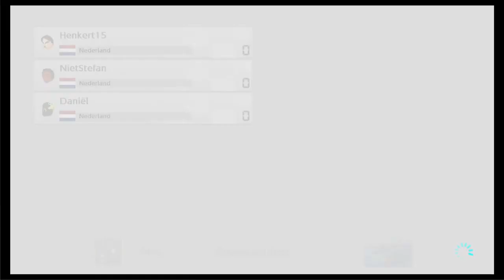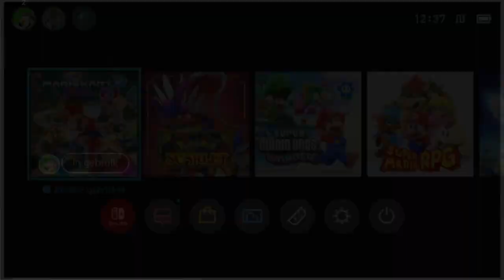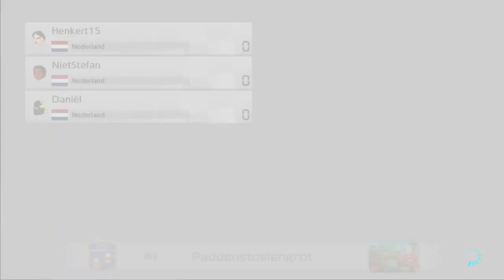Mario kart met Manoah deel 2 - Ik ga niet remmen voor treinen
Hallo dames en heren en welkom weer bij een geinig videootje op TheGamingDutchmen! Dit kanaal is vooral georiënteerd op Pokémon spellen! Maar ik ben ook niet vies van andere spellen om even een uitstapje naar te maken. Vaak speel ik met vrienden of zijn ze er bij als gast commentaar. Omdat ik denk dat we met zen 2en grappiger zijn dan alleen!
Laat vooral een reactie achter want ik lees alles en beantwoord veel!
Wil je mij mailen? dat kan op:
Als je wilt weten wanneer we streamen volg me dan op twitter!